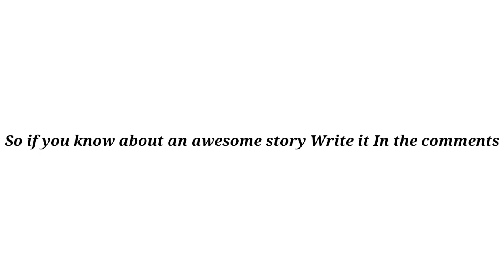THE MOST AWESOME STORY WILL BE PINNED ( PART 3 )